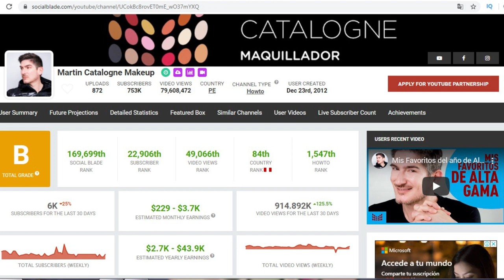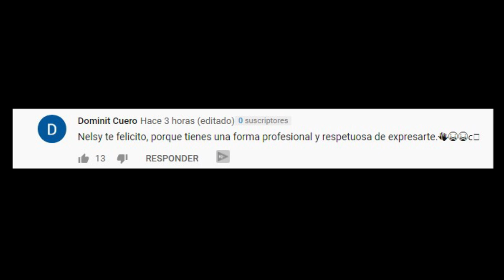BELLISIMA Y MARTÍN CATALOGNE - Resumen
Aquí todo el Drama RESUMIDO!!
Espero que disfrutes el video y...
Andy

*Quiero dejar en claro que todo lo expuesto en este video es MI OPINIÓN, y no apoya ni busca promover la cancelación, el acoso o bullying A NADIE.